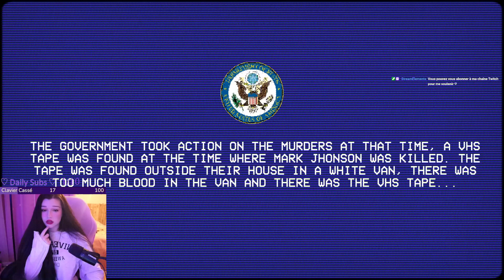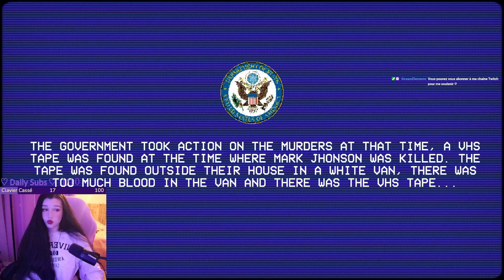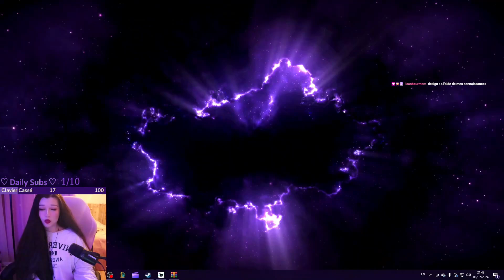ON VEUT ME SACRIFIER - (The Sacrifice) - Indie Horror Game - Jeu Indé - Let's Play Français FR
Synopsis The Sacrifice :
VOUS ARRIVEZ CHEZ VOUS, APRÈS QUELQUES JOURS VOUS DÉCOUVREZ QU'UN TUEUR EST EN LIBERTÉ DANS VOTRE QUARTIER CE QUE VOUS NE SAVEZ PAS C'EST QUE LE TUEUR VA ...

(FR) - Gameplay  / Walkthrough / Let's play (FR) 【 Jeu d'horreur Indie 】 Mind Trap itch Game Jeu itch Jeux ITCH
French Français FR (VOD) REDIFFUSION du jeu d'horreur Rented Nightmare

The Sacrifice - Indie Horror Game - Itch Horror Game Indie